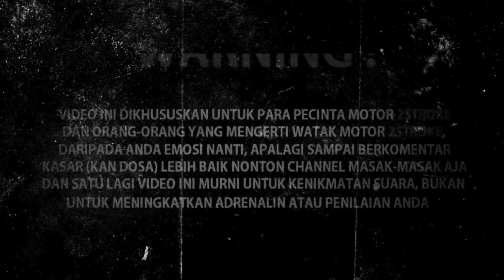TOURING RX-KING KE GEOPARK CILETUH SUKABUMI. (part1)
"SELAMAT MENONTON"BRADER!!!
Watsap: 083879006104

-ACARA:
anniversary RKJC, RX-KING JATIWARINGIN COMUNITY yg ke7.